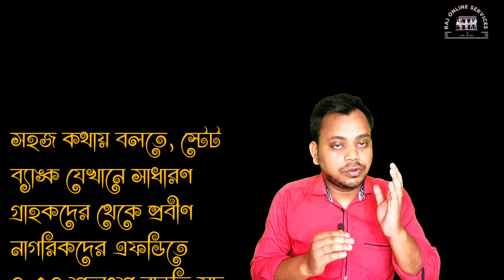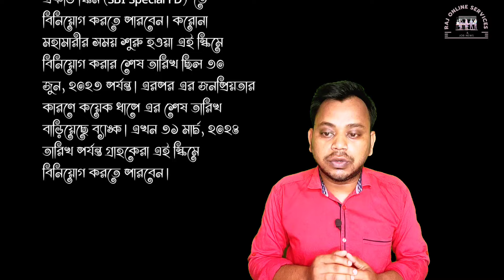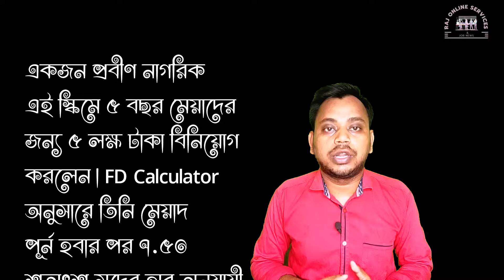এই স্কিমে দ্বিগুণ বাড়তি সুদ দিচ্ছে স্টেট ব্যাঙ্ক, WeCare Fixed Deposite, SBI Special FD, Money save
এই স্কিমে দ্বিগুণ বাড়তি সুদ দিচ্ছে স্টেট ব্যাঙ্ক, WeCare Fixed Deposite, SBI Special FD, How to money earning

Description
Hello friends,
                 Rajkumar Senapati